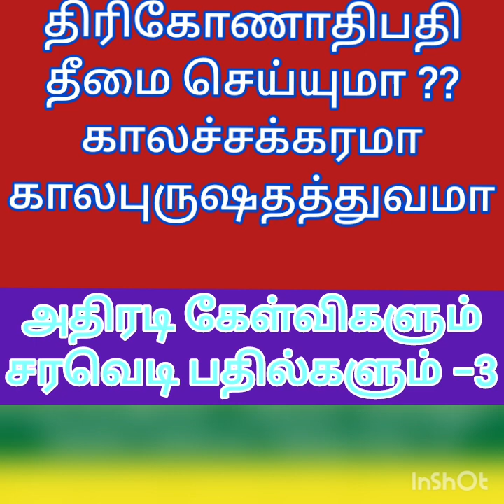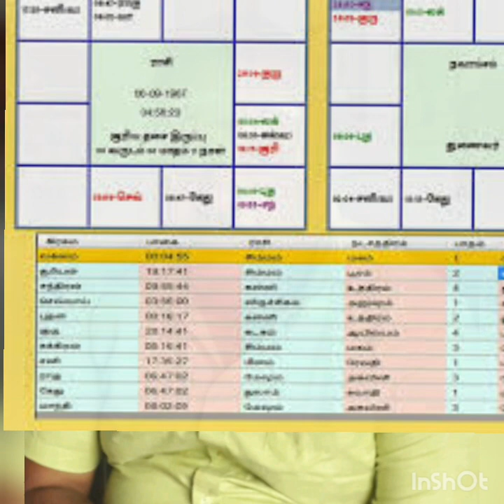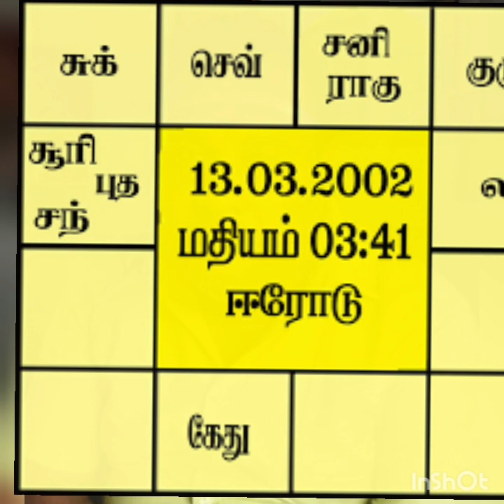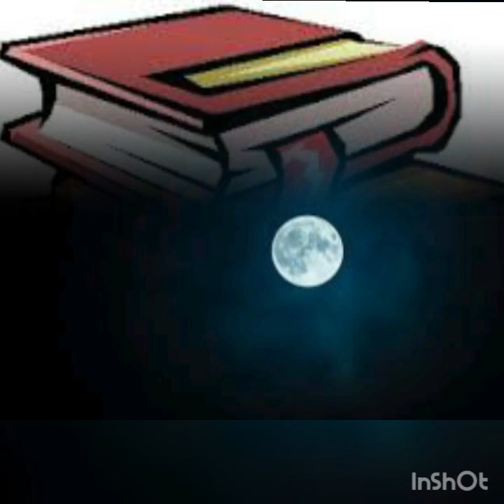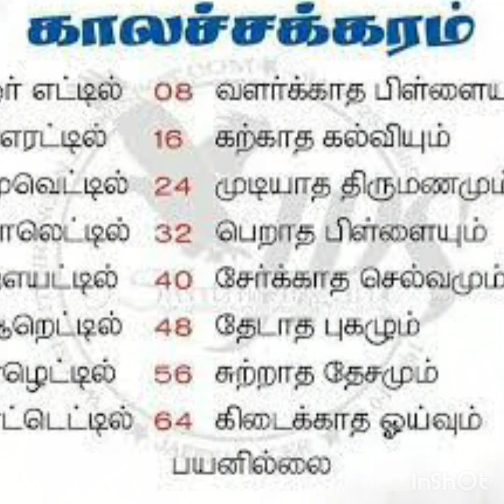திருப்பூர்ஹரிஹரன் 1,5,9 ல் கிரகங்கள்இருந்தால் கோடீஸ்வரனா,சென்னைராமன்: காலசக்கரமா கால புருஷதத்துவமா ?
தெய்வ வாக்கு ஜோதிடர்
விமர்சனம் : : திருப்பூர் ஹரிஹரன்

கேள்வி : சென்னை கலையரசி ஜோதிட மாணவி ,கலைத்துறை
சனி பகவான் ஏன் விருச்சிகம்,சிம்மம்
கடகம்,மேஷத்திற்கு நன்மை செய்வ
தில்லை??
விமர்சனம் : : சென்னை கலையரசி
கேள்வி : பராசரர் மணிமன்ற குழு தலைவர்
ஜோதிட புரவலர் ,பரமத்தி சந்திரன்
கெட்ட பெயர் எடுக்காமல் வாழ்வது
பதில் : சரவெடி சரவணன்
விமர்சனம் : : பரமத்தி சந்திரன்

செவ்வாய் தோஷம் பற்றிய விளக்கம்
வாயாடிக்கு 2 ல் செவ்வாயா?

பதில் : சரவெடி சரவணன்
பஞ்சாங்கம் எதற்கு தினமும் வாசிக்க
வேண்டும்..

சூரியன் + செவ்வாய் சேர்க்கை

மேஷம் - நெடுஞ்சாலைத்துறை
ரிஷபம் - காவல்துறை
மிதுனம் - கலைத்துறை
கடகம்  - தீராக்கடன்
சிம்மம் - அரசுப்பணி
கன்னி - காத்திருந்த வேலை
துலாம் - வம்பு வழக்குகள் தந்தைக்கு கண்டம்
விருச்சிகம் - திருமணம் பிரச்சனை
தனுசு -  அரசு வேலை
மகரம் - வெளிநாடு
கும்பம்  - தாமத திருமணம்